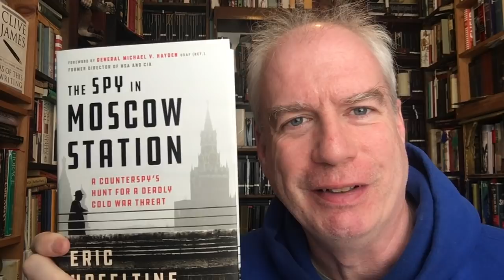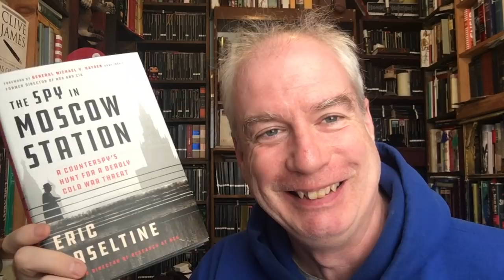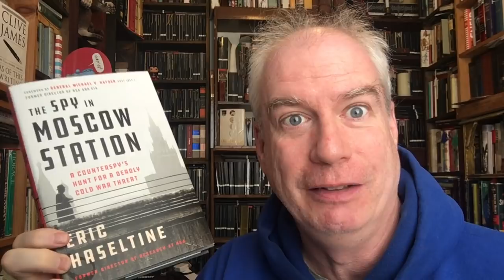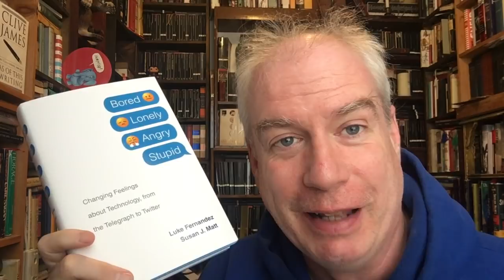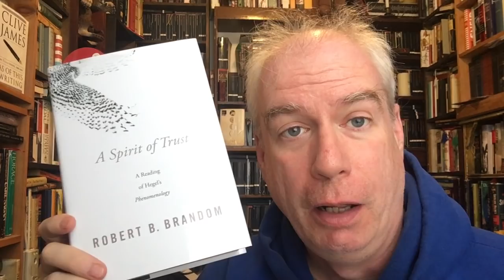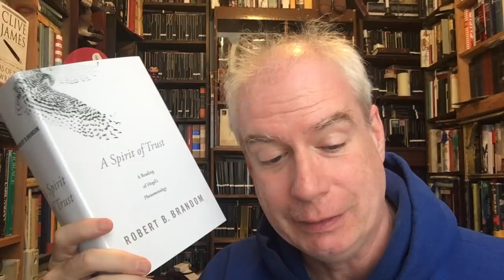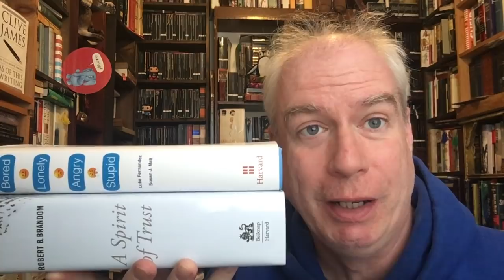The Last Mail-Haul of the Week!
A trio of nonfiction titles!